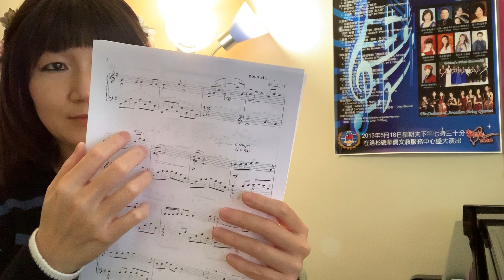Radiant Illumination (2020)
Dear friends,

I am here to share my recent new composition.  I just finished it over the weekend.  When I practiced at home, my neighbors texted me saying they opened their windows and enjoyed it.  My student also asked me for a copy of score to learn.  That encourages me think about sharing my new music with more friends.

Radiant Illumination (2020) is inspired by the COVID-19 pandemic around the world. Every day I hear countless tragedies from news reporters. Many people are restrained to quarantine at home. Isolation, deaths, and infections cause our daily anxiety and fear. I aim to convey the bright side of life, as well as ease my friends’ worries by creating a beautiful and peaceful music sound.

I feel grateful to live with very nice neighbors.  During the quarantine period, we deliver food, stuffs, and books each other.  We also text each other for encouraging messages.

I have about one-hour coffee break before my next evening teaching session.  Hope you enjoy this piece as my neighbors and students.